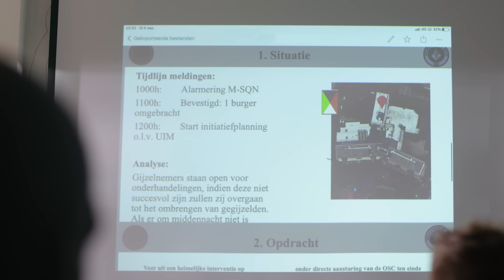GIJZELNEMERS ARRESTEREN MET MARSOF | MILITARY WORKOUT | #4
Deze week in 'Military Workout' gaat sportinstructeur Michiel de uitdaging aan bij de Special Forces van het Korps Mariniers. Het M-Squadron van MARSOF wordt ingezet bij de gevaarlijkste situaties, zoals een terroristische aanslag. Om je hier goed op voor te bereiden, neemt Michiel je mee naar een workout van de Urban Climbers. Zo moet hij met veel bepakking een gebouw beklimmen en wordt hij meegenomen met een oefening die gaat over optreden in verstedelijkt gebied.

Dit is waarom militairen fit moeten zijn! Wil je weten wat jou te wachten staat als je militair wordt?

Meer weten over werken bij Defensie? Ga naar